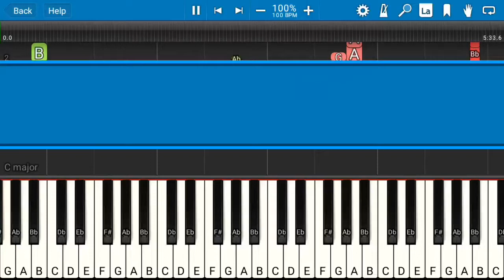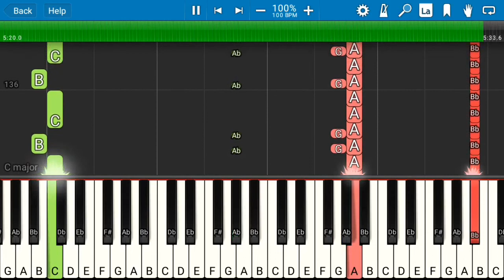Drum Beat On Piano | Drum 100 Bpm | Make Drum Beat On Piano | Free Drum Beat 100 Bpm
I Made Drum Beat On Piano. Bpm 100